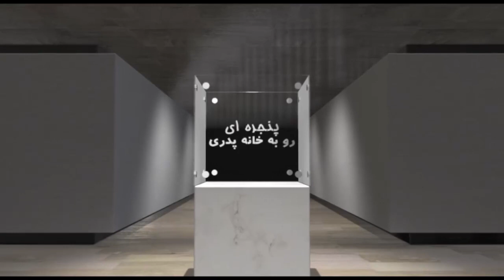پنجره ای رو به خانه پدری جمعه ۲۵ خرداد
این شماره از برنامه پنجره ای رو به خانه پدری را با شعری از دفتر اشعار دکتر علیرضا نوری زاده آغاز مینماییم ، سپس طبق وعده که داده بودیم امروز به شرح  کنفرانس ونشست واشنگتن خواهیم پرداخت و به تفصیل با شما سخن می گوییم . در انتها اشاره ای به دروغ پردازی های سردار قاسم سلیمانی خواهیم نمود و به دیدن ویدیو کلیپی از اظهارات سراسر دروغ و کذب این فرد خواهیم نشست و توضیحاتی تقدیم حضورتان خواهیم کرد.
با ما باشید و برنامه پنجره ای رو به خانه پدری را با دوستان و آشنایان خود به اشتراک بگذارید، منتظر شنیدن نظرات شما پیرامون این برنامه هستیم